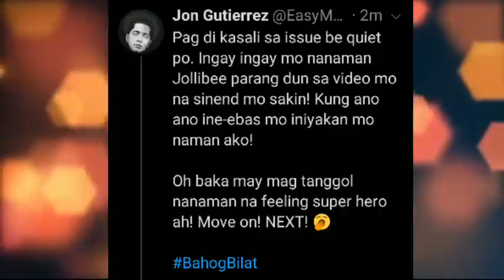TONI FOWLER di nakatiis NAKISAWSAW narin sa issue ni JELAI ANDRES AT JON GUTIERREZ!!